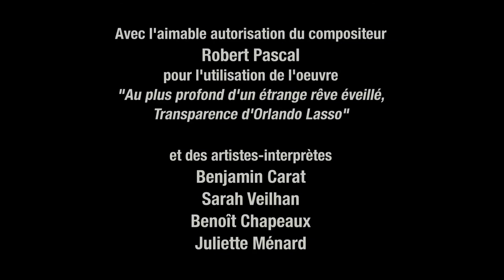Emmanuel Debarre, survol de 45 ans de liberté (musique)